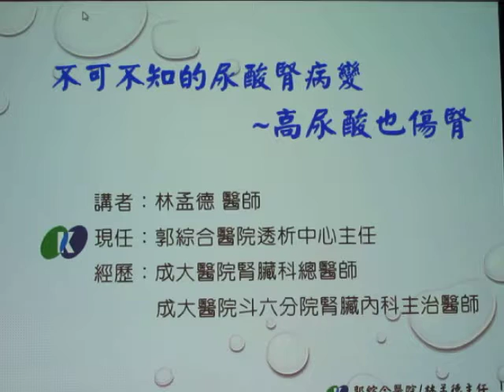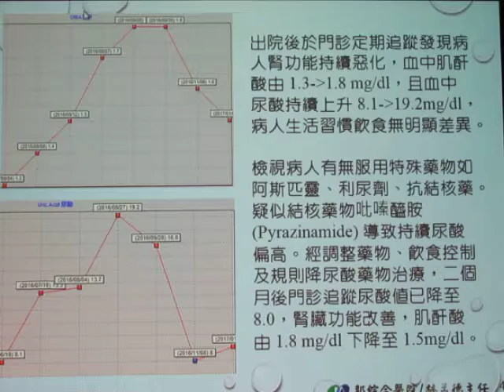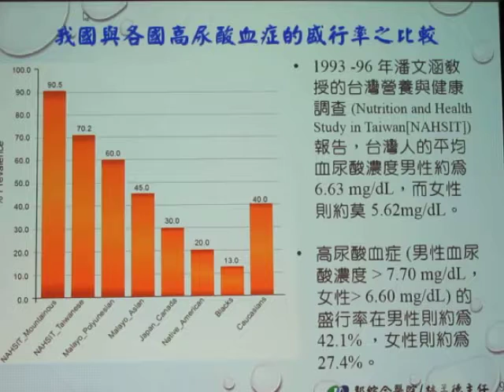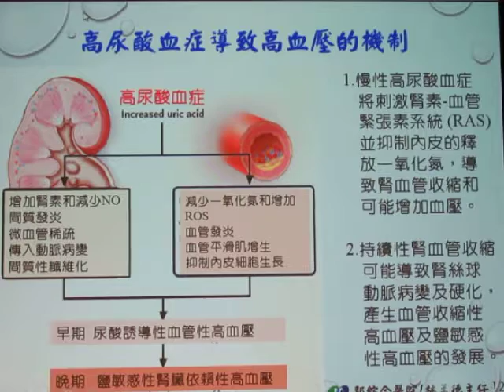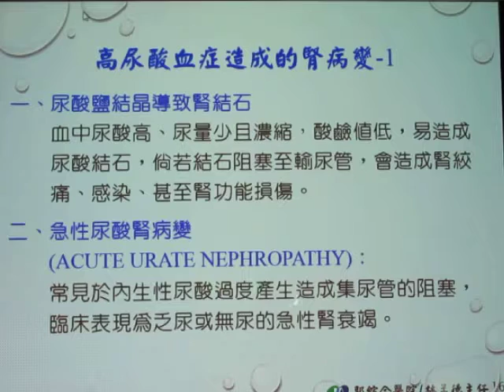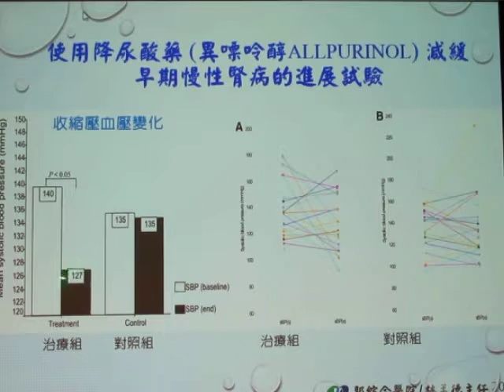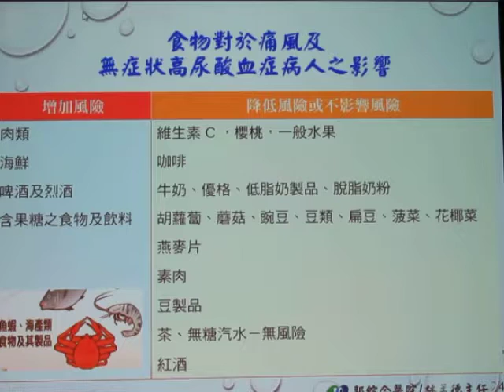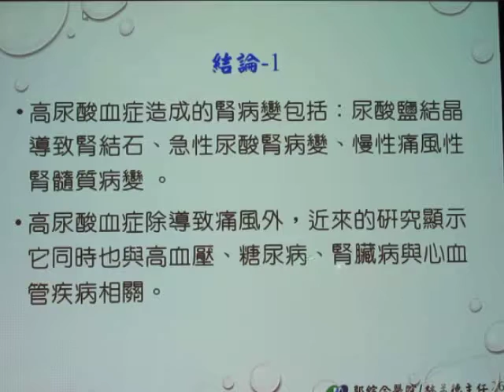民正新聞記者:蔡永源台南報導不可不知的尿酸腎病變 - 高 尿 酸 也 傷 腎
雷先生40歲男性，前天聚餐隔日早上醒來發覺右足拇趾關節腫痛而至門診求診。診斷為急性痛風性關節炎，門診抽血檢查血中肌酐酸為 1.0 mg/dl，尿酸 11.5mg/dl，尿液檢查有潛血及尿酸結晶。腎臟超音波檢查發現兩側腎臟皆有腎結石。經戒酒、飲食控制及規則藥物治療，二個月後門診追蹤尿酸值下降，腎臟功能改善，肌酐酸下降至 0.8mg/dl，並少有痛風發作。蕭先生76歲男性為慢性腎臟病和長期痛風病人，今年6月因發燒咳嗽住院治療，胸部X光片發現左上葉肺炎及結節。進一步痰液培養發現為肺結核並開始接受肺結核藥物治療。出院後於門診追蹤發現病人腎功能持續惡化，血中肌酐酸由 1.3-1.8 mg/dl，且血中尿酸持續上升由 8.1-19.2mg/dl，病人生活習慣飲食無明顯差異。疑似結核藥物導致持續尿酸偏高。經調整藥物、飲食控制及規則降尿酸藥物治療，二個月後門診追蹤尿酸值已降至8.0，腎臟功能改善，肌酐酸由 1.8 mg/dl 下降至 1.5mg/dl 。
腎臟科門診常會看到病人尿酸偏高。高尿酸血症除了容易造成尿酸結晶導致關節發炎引起急性痛風也容易導致慢性腎臟病。長期無症狀的高尿酸血症，即使無痛風發作，卻會增加動脈硬化疾病、高血壓、高血脂或糖尿病風險。日本學者對近五萬名日本男性鐵路工作者進行前膽性世代研究，發現血中尿酸值 8.5 mg/dl 比尿酸值正常的人發生腎衰竭的相對風險有8倍之多。嘉義長庚醫院追蹤993名腎臟功能正常且無微蛋白尿病人，追蹤四年後發現高尿酸血症為新發生微蛋白尿的重要危險因子；尿酸值每升高 1 mg/dL，則發生微蛋白尿機會增加 42%。高尿酸血症造成的腎病變包括：尿酸鹽結晶導致腎結石、急性尿酸腎病變、慢性痛風性腎髓質病變。血中尿酸高、尿量少且濃縮，酸鹼值低，易造成尿酸結石，倘若結石阻塞至輸尿管，會造成腎絞痛、感染、甚至腎功能損傷。慢性病變是由於血中尿酸沈澱於腎髓質的間質處引起慢性發炎與纖維化，久之腎臟萎縮、功能喪失。高尿酸血症可以引發蛋白尿，腎小動脈異常，腎絲球肥大，腎小管間質纖維化，最後造成腎絲球硬化；腎素血管收縮素系統(RAS)活化，抑制腎臟內皮細胞功能，誘發血管平滑肌細胞增生導致入球小動脈血管病變及腎功能的惡化。建議慢性腎臟病及高尿酸血症病人定期追蹤尿酸、腎功能、尿蛋白、膽固醇、血糖與血壓；不要認為痛風發作才就診，要定期追蹤血液尿酸濃度，高尿酸亦是導致腎功能惡化重要因子；若合併的三高，也應追蹤控制。
食物中的普林經由肝臟代謝成「尿酸」，最後由腎臟將尿酸排出體外。富含普林的食物有：內臟類、魚肉類、啤酒及含果糖飲料。患者宜儘量減少攝食富含普林的食物。急性痛風發作使用的止痛藥、秋水仙素甚至類固醇，對降尿酸無幫助，僅限短期使用，痛風改善就應停用；若飲食控制無效長期高尿酸則建議服用藥物，對於慢性腎臟病人使用促進尿酸排泄的藥物效果較差且有腎結石風險；建議以抑制尿酸合成的藥物別嘌呤醇 (Allopurinol) 為主。別嘌呤醇可能產生過敏症候群症狀，雖然發生機率僅約0.1%，死亡率卻高達兩成。腎功能不全及年紀大於六十歲被認為是引發此症候群風險因子之一，需特別謹慎。達理痛(Febuxostat) 非嘌呤類較少引起嚴重過敏反應。